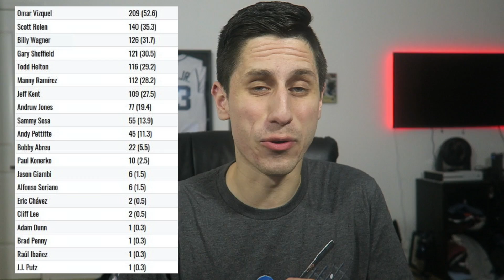Marcell Ozuna SIGNS with Atlanta Braves + HOF NEWS | MLB Hot Stove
The Atlanta Braves signed Marcell Ozuna to a 1 year $18m contract to play OF in 2020. The Baseball Hall of Fame ballot was announced and Derek Jeter and Larry Walker both were inducted! Let me know your thoughts!